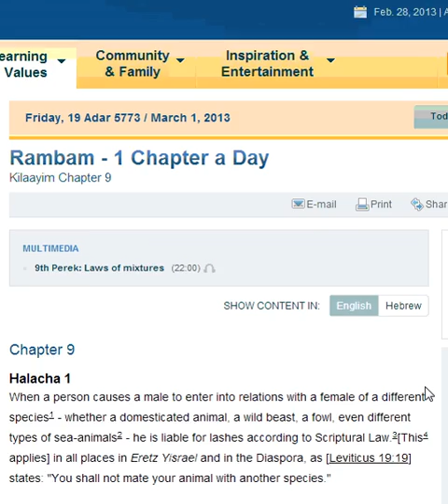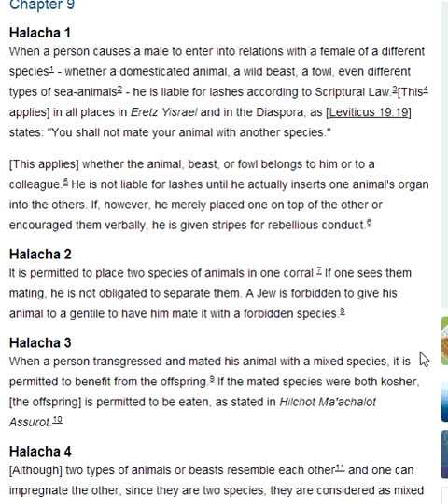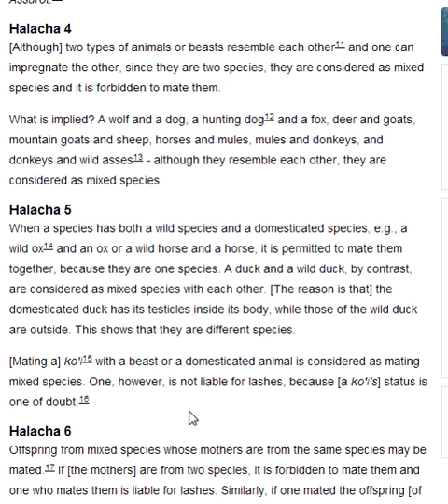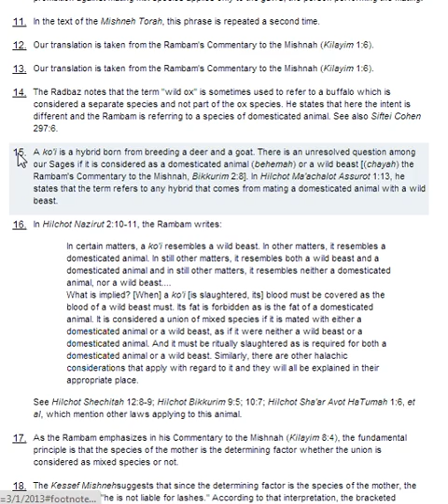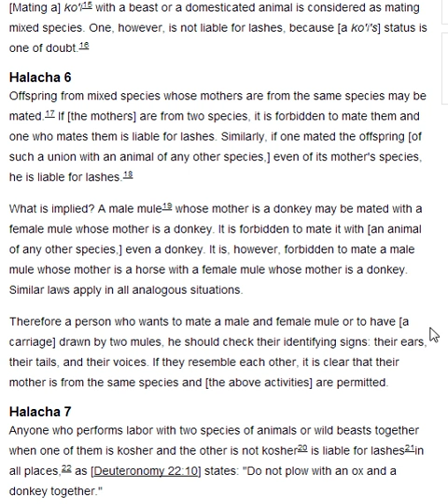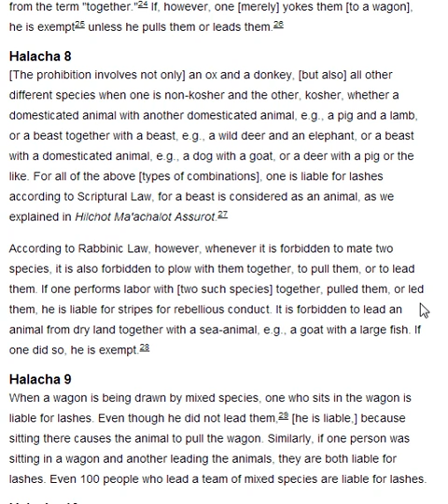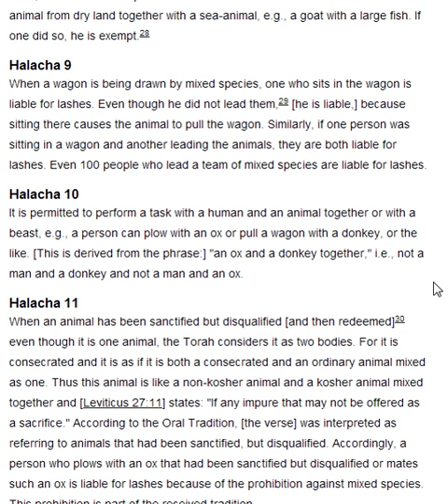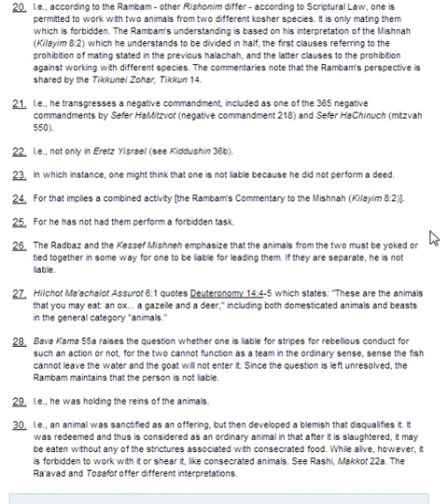Rambam Kilaayim Chapter 9 - Mishne Torah - 1 Chapter a Day